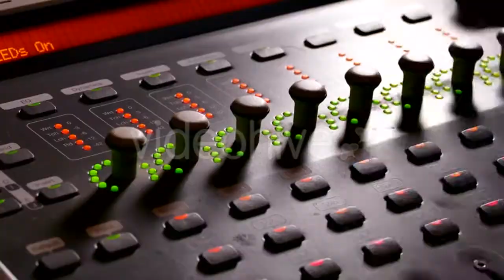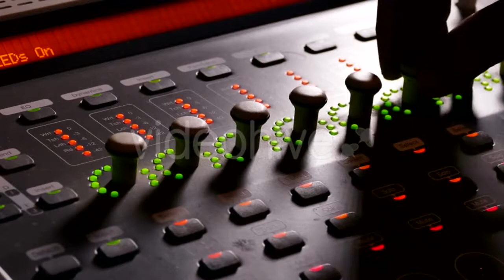Care Free 12 (1080p 29.97) - (nature) | Stock Footage Mega Pack +40 items